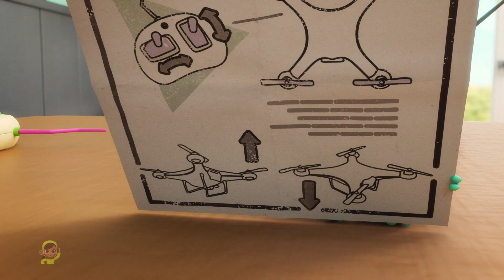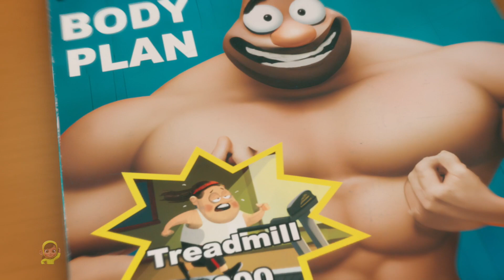Hop da Zip Kasuwancin Matsala Zane mai ban dariya Episode ga Kananan Yara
Sannu yara, Barka da zuwa tashar mu!

Kalli wannan sabon ban dariya mai rai zane mai ban dariya "Hop da Zip" tare da mafi kyawun sassan ga yara da jarirai.

Suna son yin wasa da wasa amma kuma suna nan don taimakawa idan ɗayansu yana cikin matsala. Wasan barkwanci na shiru, jerin gwanon tashin hankali ne na dariya wanda kowane zamani zai iya jin daɗinsa.